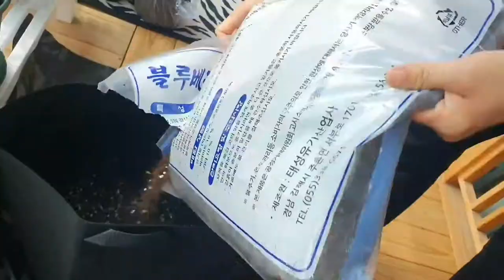[정우지우가족TV] 🫐블루베리 키우기 1탄 - 분갈이 방법🫐Grow blueberries🫐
[정우지우가족TV]
블루베리 키우기 1탄 - 분갈이 방법